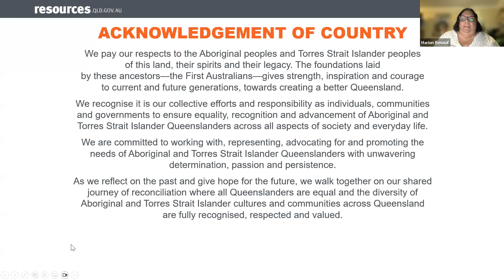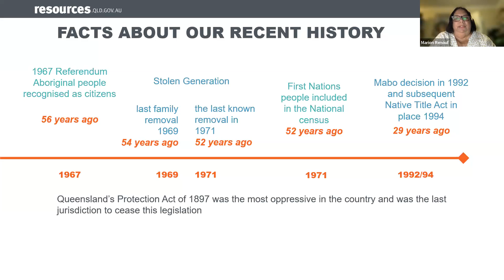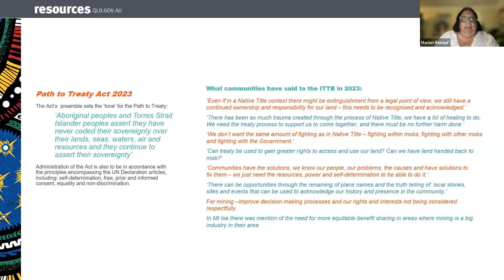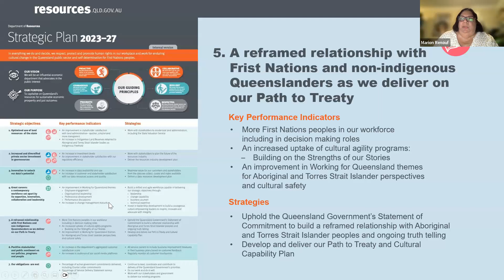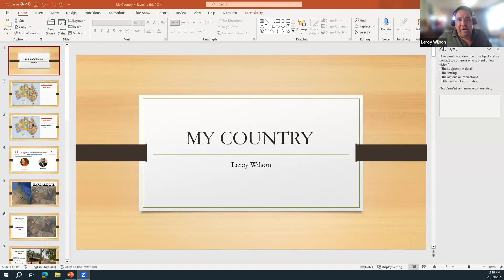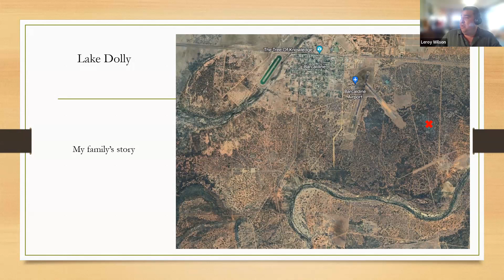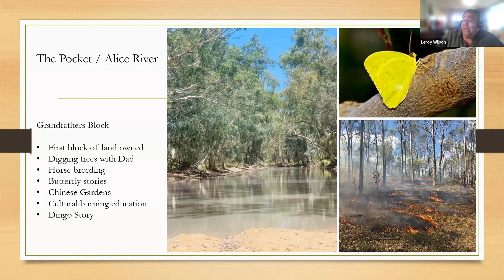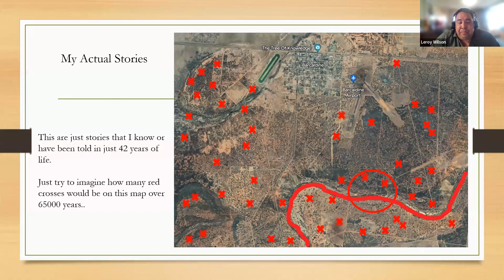GSQ/UQ Webinar: Indigenous groups of key exploration areas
Traditional owner relationships are one of the first and most important interactions exploration companies will develop. But how well are their traditions and stories known in mining-rich regions such as the North West Minerals Province?

This webinar seeks to bring together geologists and explorers with their First Nations counterparts for an afternoon of culture and stories of the land.

– 0:00:00 – Janelle Simpson and Tom Evans – Welcome, Acknowledgement of Country and Housekeeping
– 0:01:15 – Marion Renouf – Resources and Path to Treaty
– 0:28:05 – Joshua Gorringe – Future proofing relationships
– 0:37:45 – Leroy Wilson – My Country
– 1:01:30 – Matthew Denyer – A critical industry. A critical opportunity
– 1:18:25 – Q&A Discussion